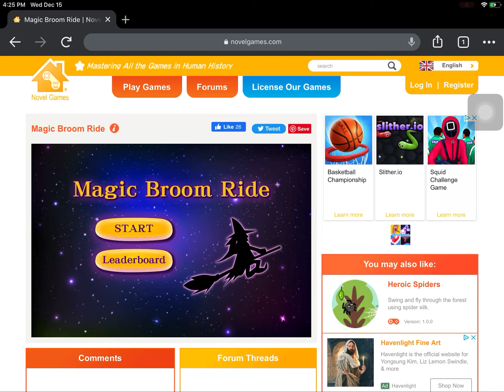Magic broom ride on Hanamaru kunikida zura in novel games